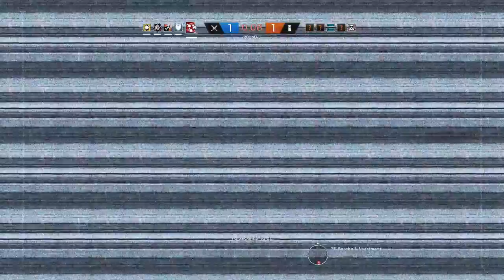Tom Clancy's Rainbow Six® Siege